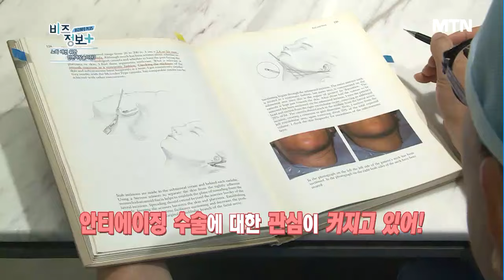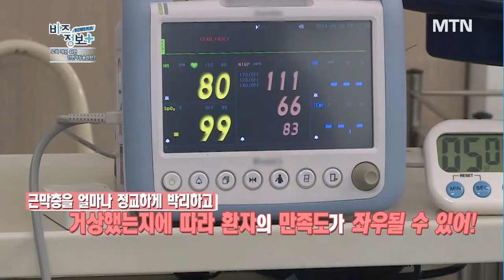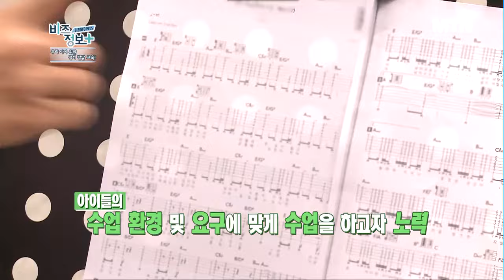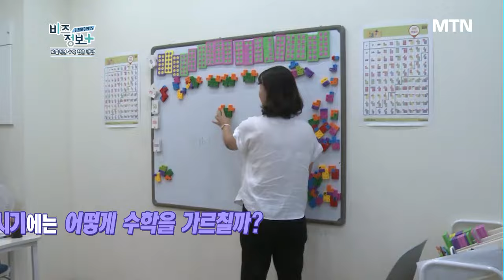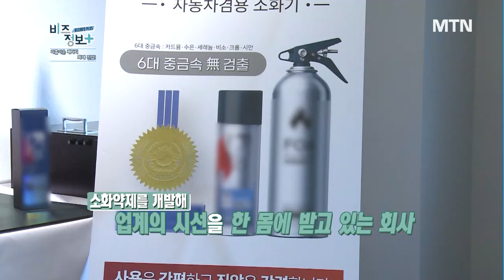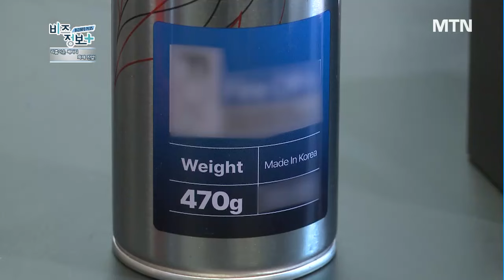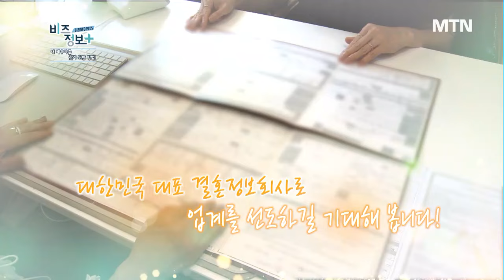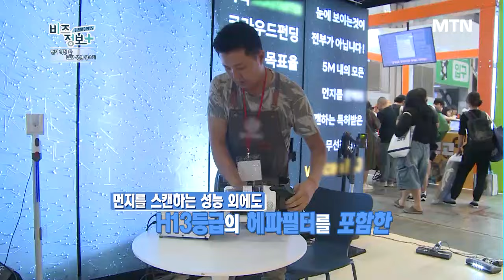신영일의 비즈정보 플러스 274회 / 머니투데이방송